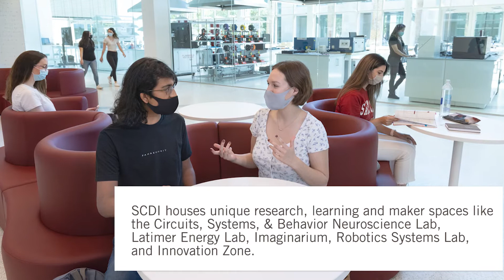Santa Clara University Launches Sobrato Campus for Discovery and Innovation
One of the largest multidisciplinary campuses in the country, the Sobrato Campus for Discovery and Innovation (SCDI) represents Santa Clara University’s commitment to STEM. SCDI is a state-of-the-art facility featuring flexible work spaces and collaboration hubs that offer experiential exploration for students.

More than 1,400 classroom and lab seats
The latest equipment, including 3D printers, a robotics systems lab, and a virtual reality lab
An Innovation Zone; Circuits, Systems, & Behavior Neuroscience Lab; WAVE high performance computing lab; and on-site research spaces like the Latimer Energy Lab and BioInnovation and Design Lab